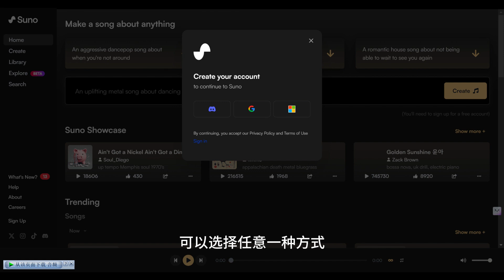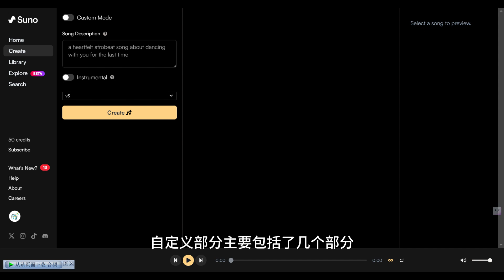让AI帮你写歌，太惊艳了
博主整理的AI资料，放在了飞书上，文档会持续维护